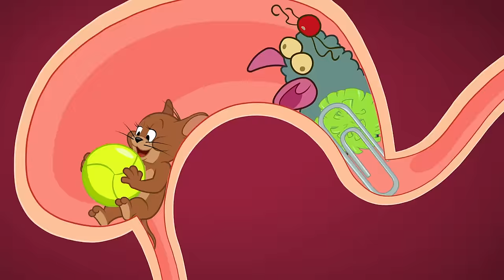The Tom and Jerry Show | Tom, Jerry And The Ball | Boomerang UK 🇬🇧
Tom becomes obsessed with his new crinkle ball and drives the rest of the household crazy, chasing it around.